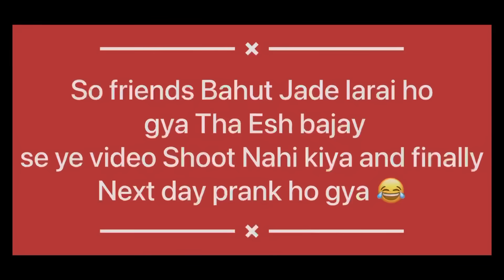Checking Out Other Girls in Front Of Ritika❣️My Girlfriend *She Got Angry 😡 | Classy Subhash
Radhe Radhe ❣️❣️

Ritika Subhash prank
Prank on girlfriend
Prank on my cute girlfriend

Cute friends
New prank video
Romantic prank
Love story prank
Jealousy prank
Jealousy prank on girlfriend
Jealousy prank on boyfriend
Jealousy prank in India